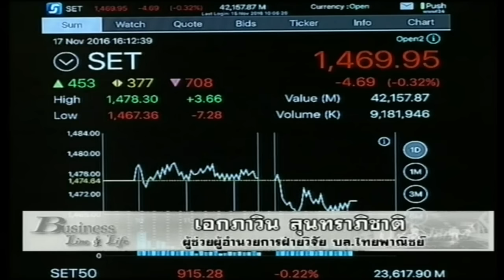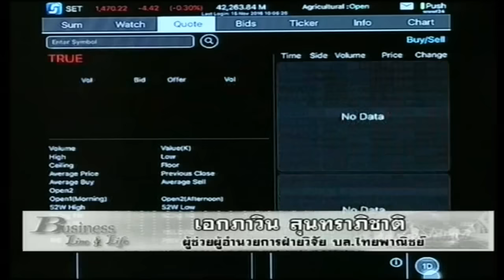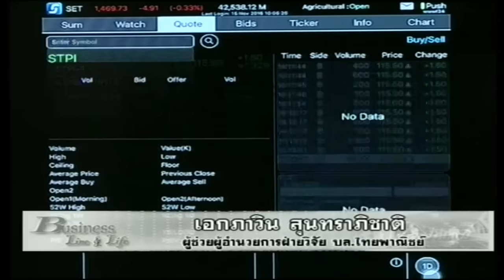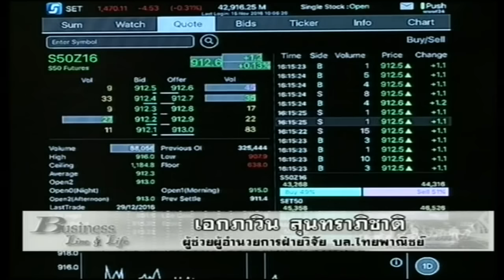เอกภาวิน สุนทราภิชาติ 17-11-59 On Business Line & Life